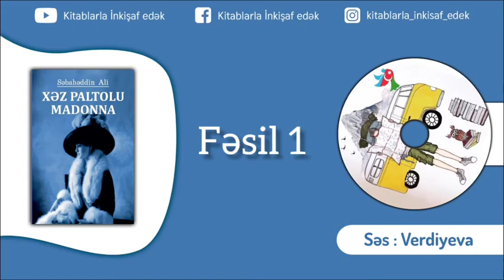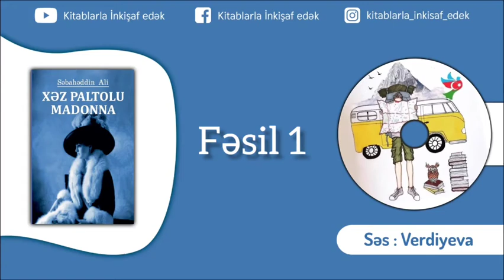Səbahəddin Ali - Xəz paltolu madonna/səsli kitab/ Kitablarla İnkişaf edək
Kitablarla İnkişaf Edək layihəsi artıq 2 ildən çoxdur ki kənd məktəblərində təhsil alan şagirdlərə 800-dən çox kitab göndərmişdir. 22 məktəbə göndərilən bu kitablar bir neçə min şagirddə kitaba maraq yaratmış, onların kitaba olan sevgilərini artırmışdır.

Kitab : Səbahəddin Ali - Xəz paltolu madonna
Hissə : Fəsil 1
Səs : Verdiyeva